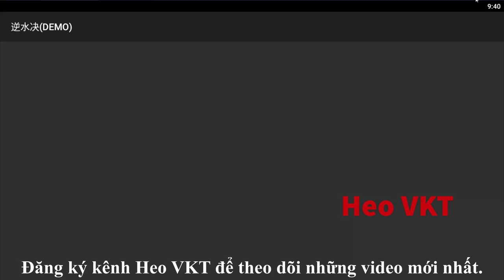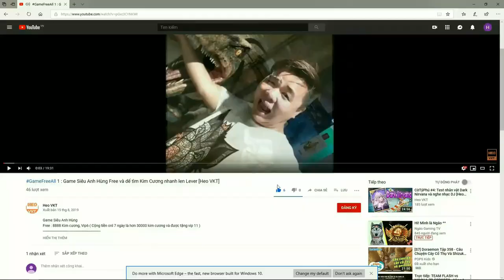GameFreeAll 41: Game Nghịch Thủy Hàn (Android & IOS) |Free Vip + Free KNB + Free Tool GM [HeoVKT]